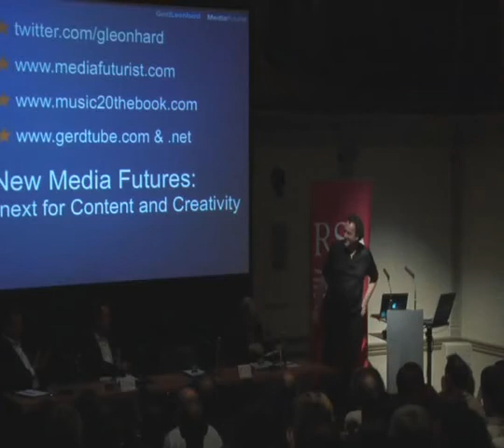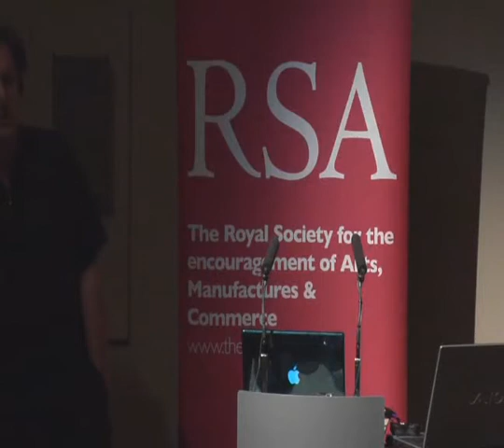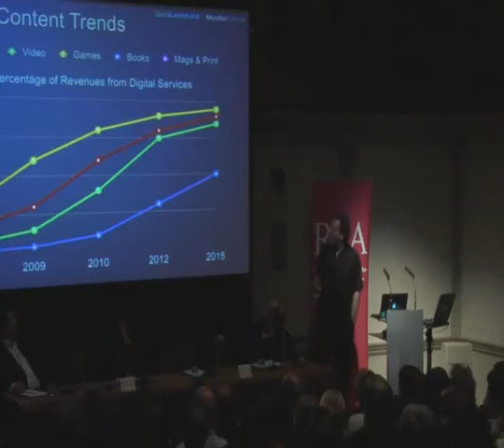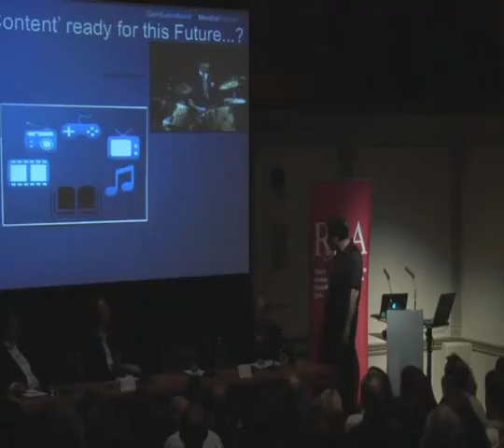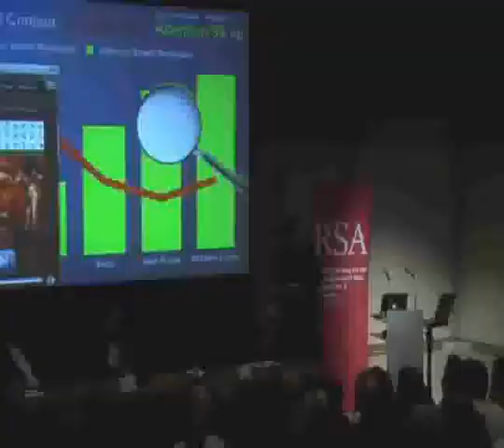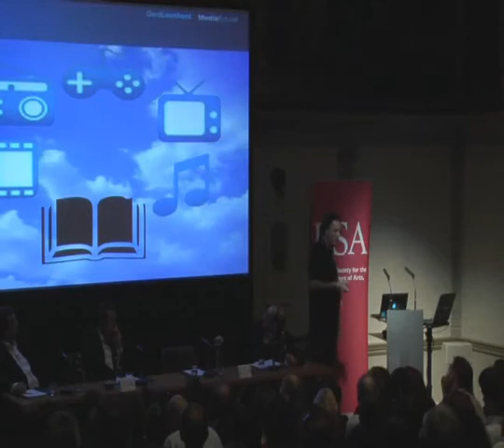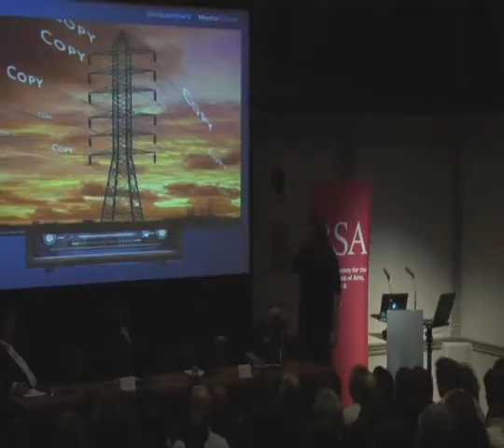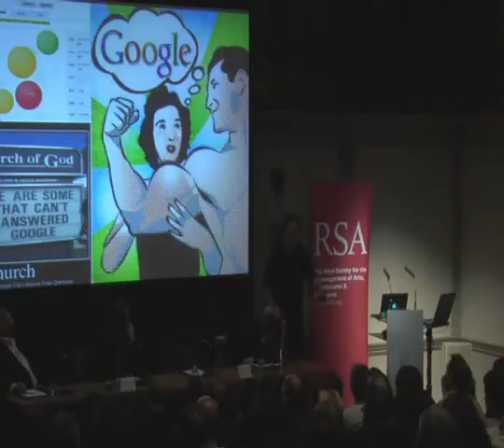The Future of Content & Creativity: Gerd Leonhard Futurist Speaker at RSA London April 8 2009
This is the video of my speech I held at the RSA as part of an event on April 8 2009, entitled "New Media Futures: what next for content and creativity" Topics: The internet is radically disrupting most of the traditional content distribution and selling models, starting with music and games, followed by TV, film, books and print publishing. Once everyone is always-on, mobile and hyper-connected, and everything is available everywhere, how will content be created, distributed, marketed, consumed, and paid for? Who will do what, for whom, and how will the traditional players such as broadcasters, record labels, publishers and distributors adapt? If new players, starting with telecoms, device makers, advertisers and brands, indeed move into the content business, what will be their challenges and opportunities? Given the challenging financial climate, how do we reconcile the need to reward enterprise and secure sustainable revenue streams, with the expectations and demands of the "freeconomics" generation? What kind of legal, regulatory and cultural framework do we need to ensure that this new eco-system of creators, consumers and intermediaries generates more benefits for all involved?

Sorry that the lighting is not so good on this video ;(

Thanks for your interest in my work!
Gerd Leonhard Futurist, Author and Keynote Speaker Basel / Switzerland CEO of Mobile apps Twitter